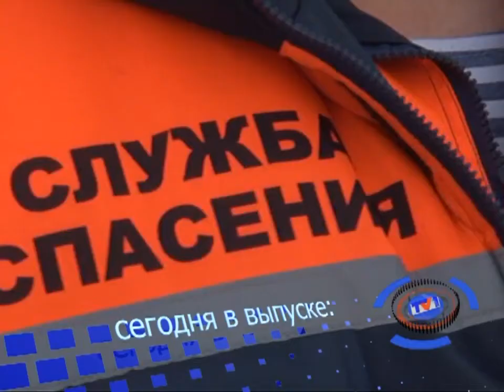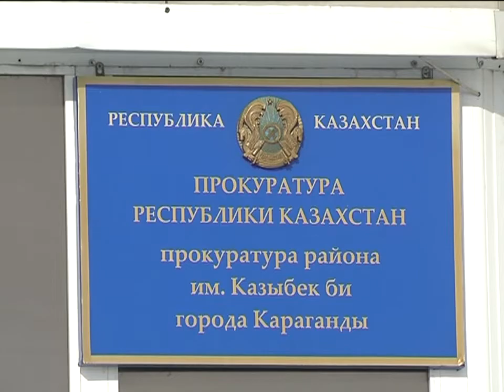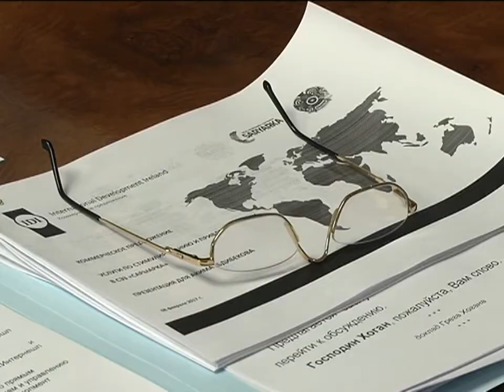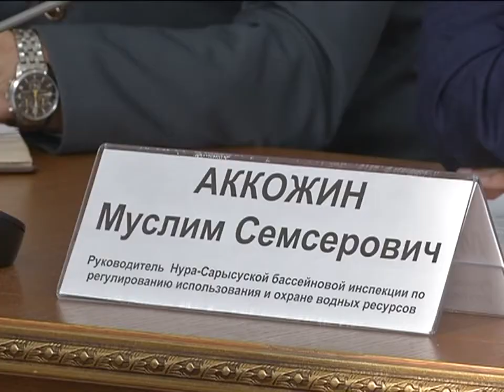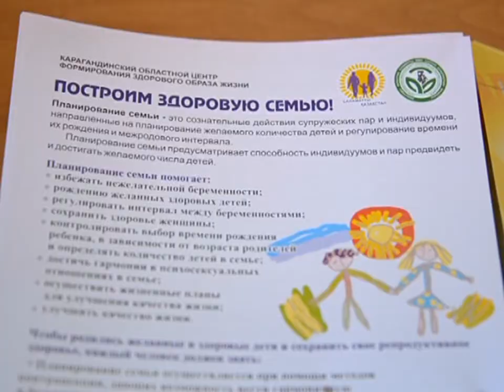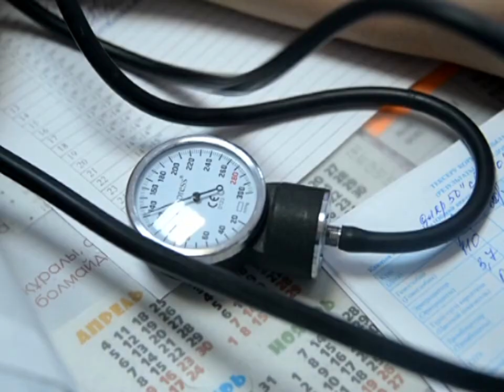09/02/2017 - Новости канала Первый Карагандинский